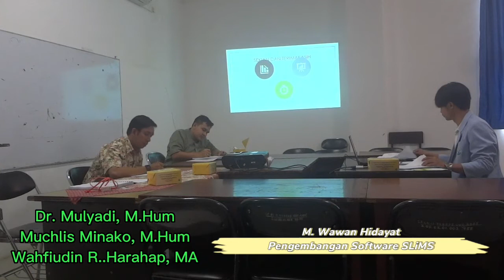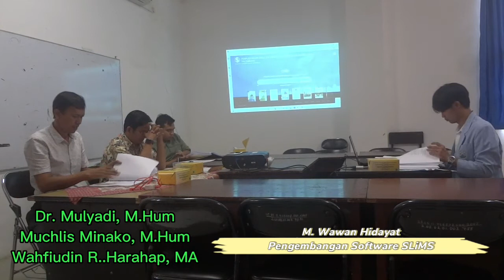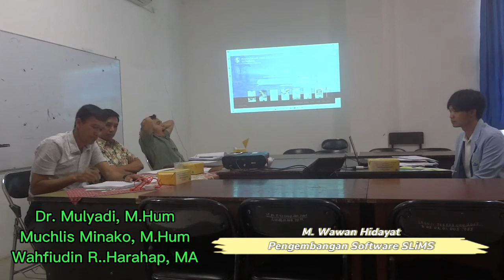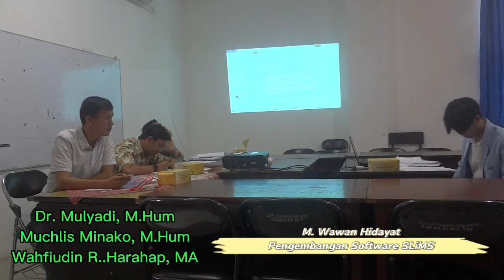Ujian Skripsi Prodi Ilmu Perpustakaan FAHUM An. M. Wawan Hidayat "Pengembangan Software SLiMS"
Ujian Skripsi Prodi Ilmu Perpustakaan Fakultas Adab dan Humaniora UIN Raden Fatah  An. M. Wawan Hidayat "Pengembangan Software SLiMS dalam Meningkatkan Minat Kumjung di Perpustakaan Syari'ah dan Hukum UIN Raden Fatah Palembang" di Ruang Munaqosyah FAHUM, Jum'at, 5 Agustus 2022